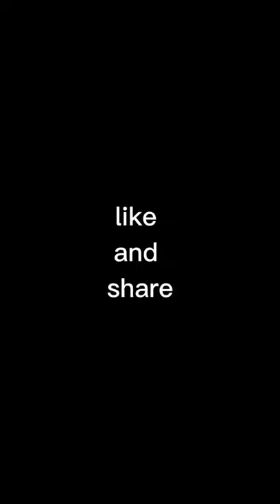Nukos/Squid catch in bunsod